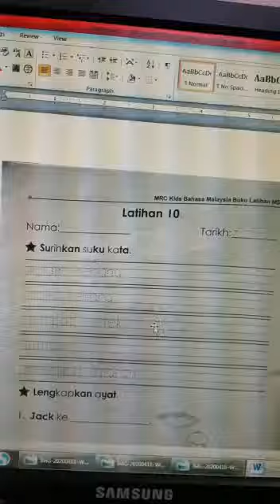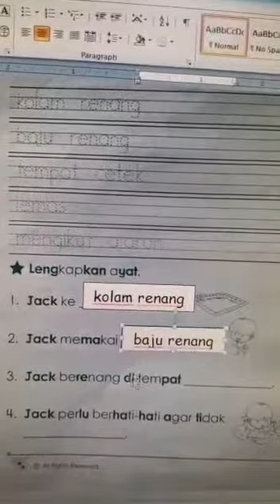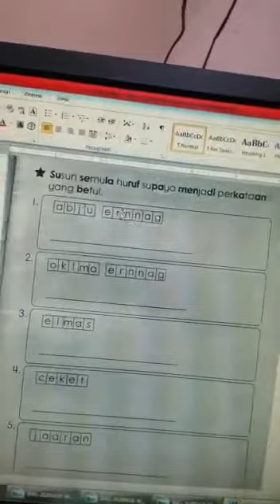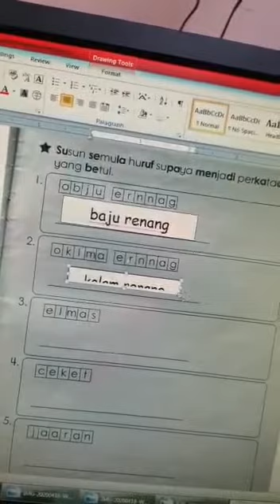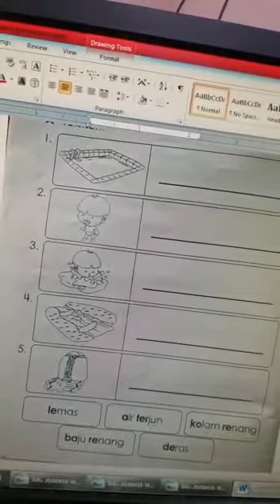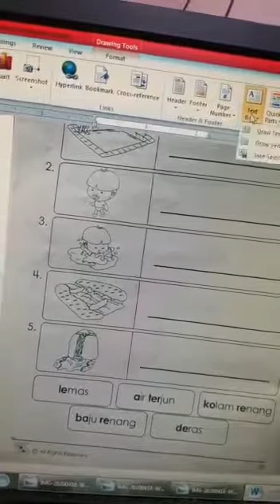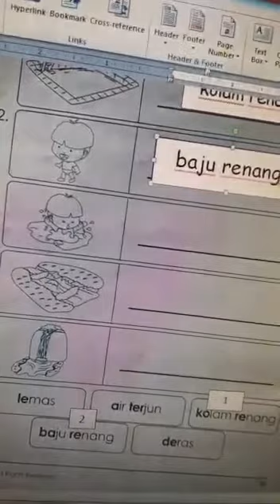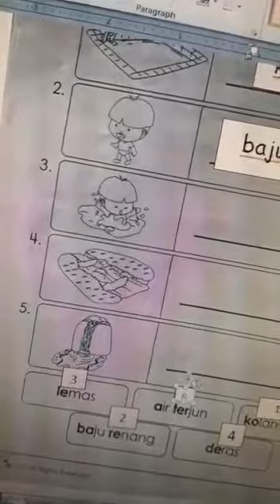KIDS 5 BM LATIHAN WEEK 3